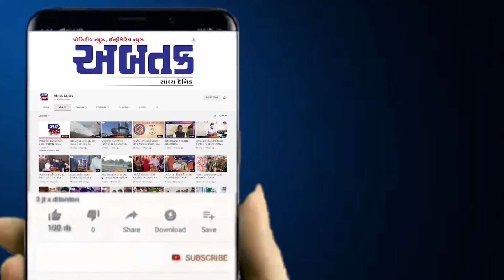સુર સફર ઇવેન્ટસ દ્વારા કરાઓકે ટ્રેક શો"નગ્મે સુહાને"નું આયોજન